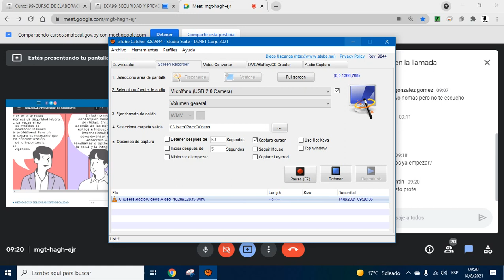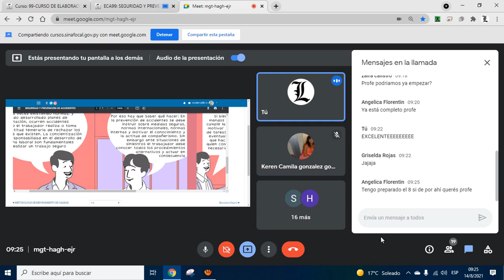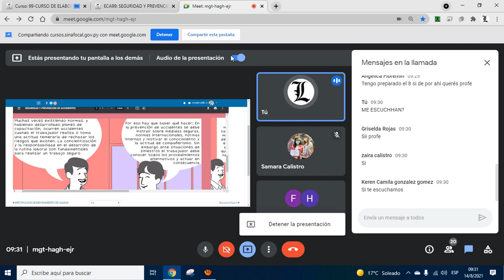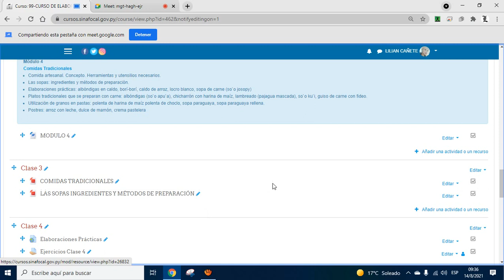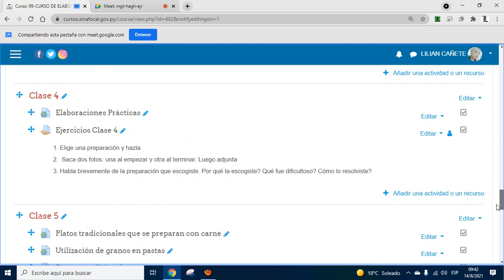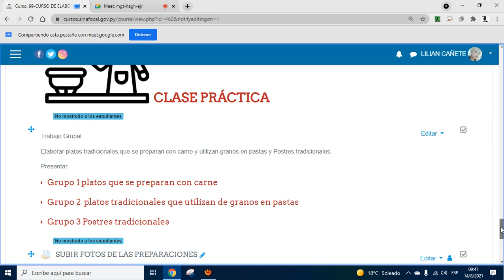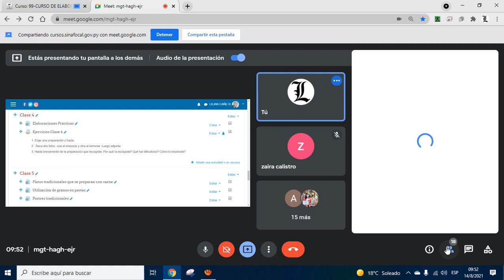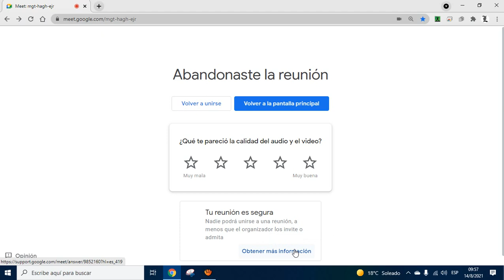Telenovela de la clase 2 - 14/08 - E.A.